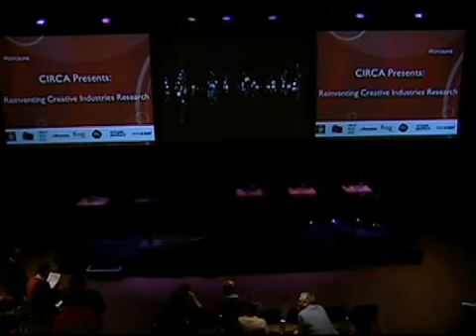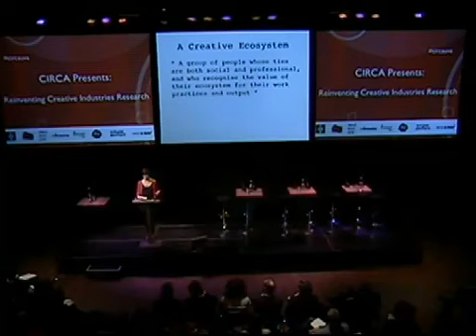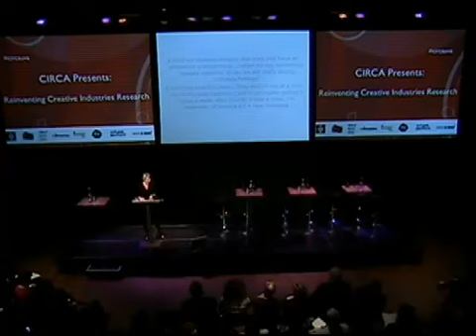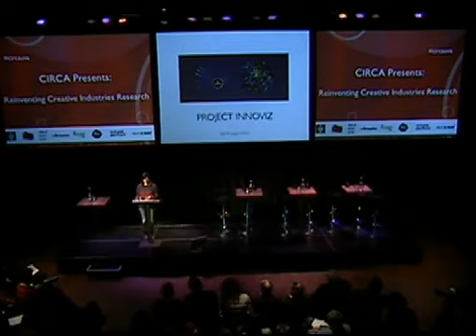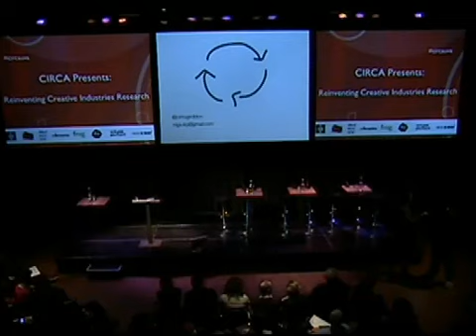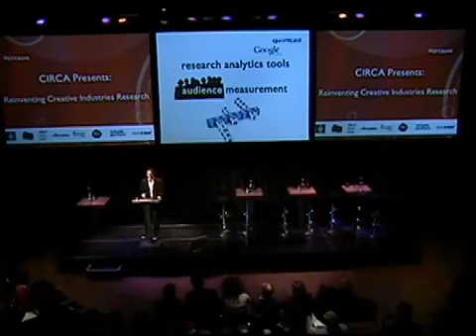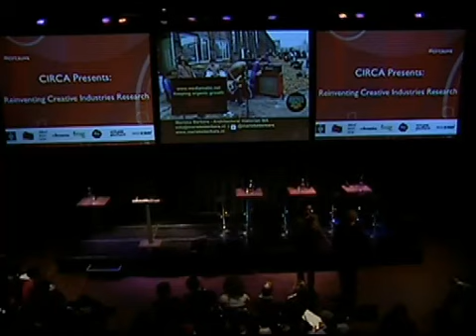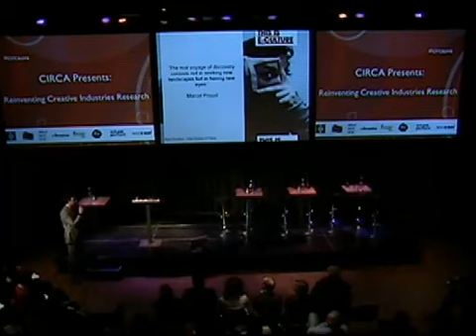CIRCA Presents: Reinverting Creative Industries Research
CIRCA is a research program of the Faculty of Humanities of the UvA which mobilises and innovates the humanity's rich research tradition within the creative industries by adopting a new research practice: 'embedded research.' Embedded research entails the placement of researchers for 9-12 months in companies and institutions pertaining to the creative industries where they work as professionals. The objective is for the researcher to make humanities based research contributions to the development of a specific product or service.

Thanks to the University of Amsterdam.
Copyright: University of Amsterdam.